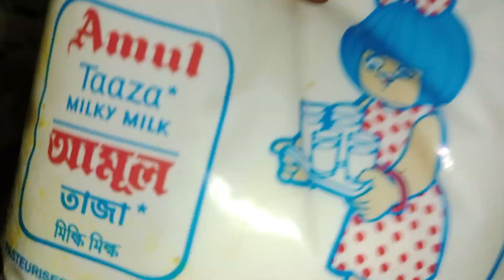Shukto Recipe.. - বাড়িতে এইভাবে বানিয়ে খেলে মাছ-মাংস খেতে ইচ্ছা করবে না।